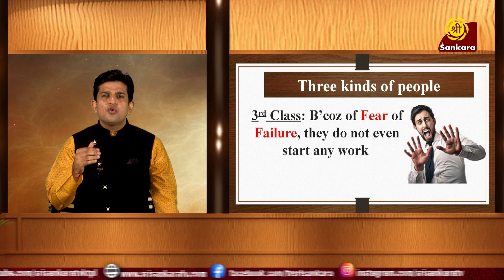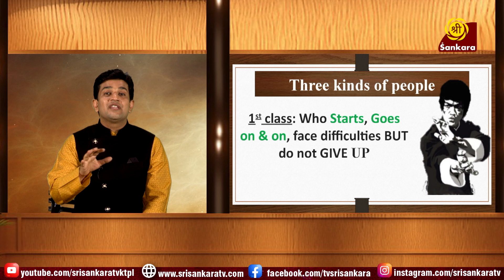Never Give Up! | Vedic Scriptures | Episode 116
Vedic scriptures is a new show on Sri Sankara TV by @ananthavallabhadas2866 curated to bring a better understanding of how to imbibe the vedic scriptures and lessons from it into our life for better management of our fast paced lives.